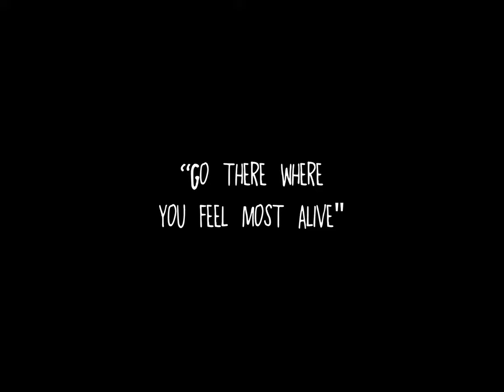My Life - My Passion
Short Enduro MTB Movie.

Filmed by Sébastien Méténier Fournet-Fayard.
Edited by Yann Reynders.

Rider: Yann Reynders.